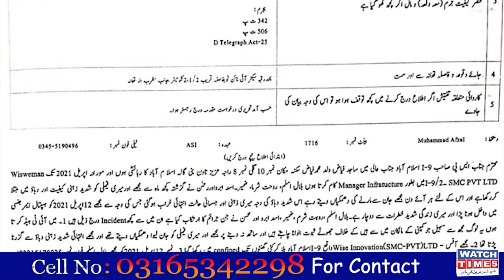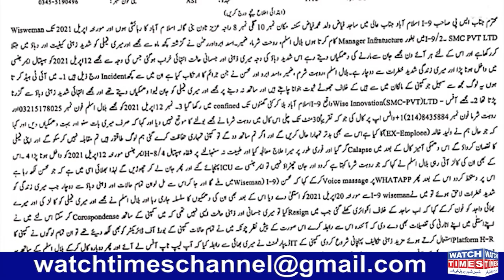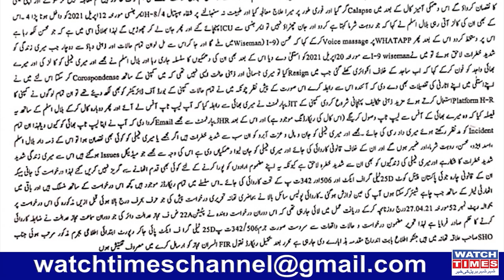Indian Spy in Islamabad | Wiseman innovations and Indian Agent Rohit Sharma | Kul Bhushan Jadhav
Indian Spy in Islamabad  Wiseman innovations and Indian spy Rohit Sharma Kul Bhushan Jadhav Wiseman Innovations Vice President Rohit Sharma working in Pakistan illeagal SECP and other institutions did not take any action against Rohit Sharma
Facebook Watchtimes